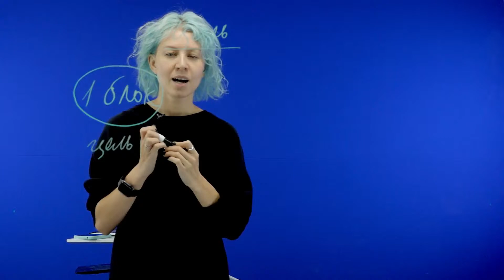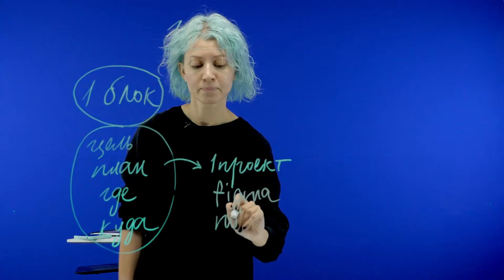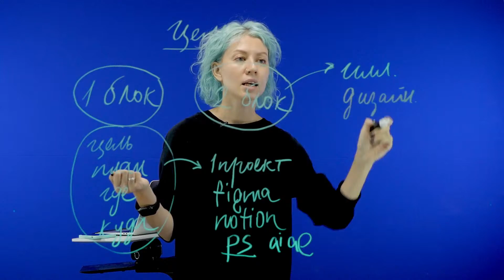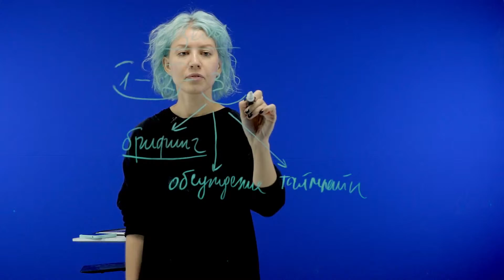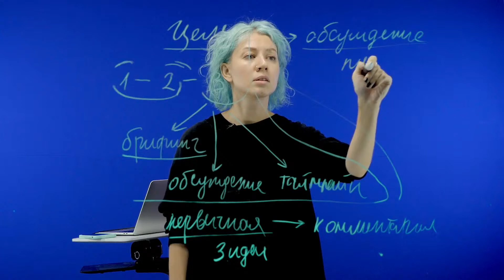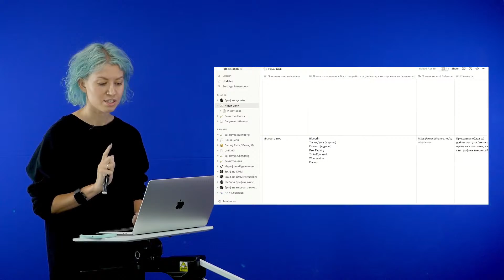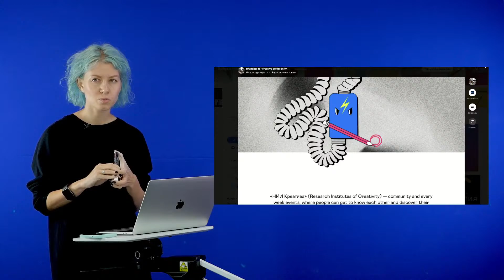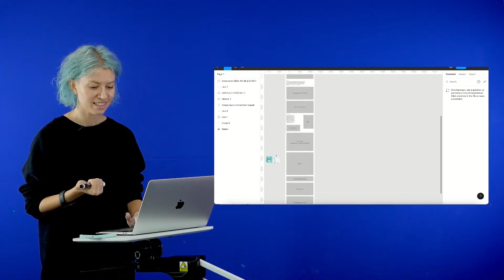Марафон по портфолио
Бесплатный вебинар, где я расскажу, что будет на марафоне и кому он подойдет.